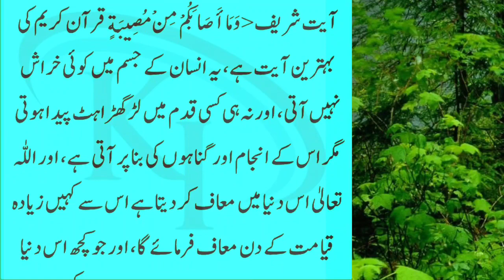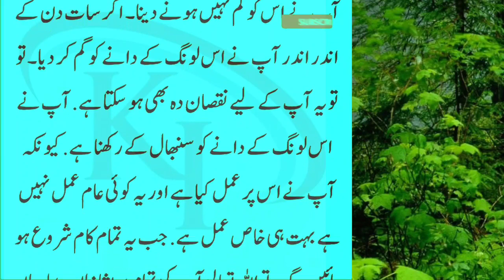Dolat ka wazaifa | Chup Kar ke Aik Loong Ghar main is Jagha pr Rakh do | Phir Mojza Dekho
dolat ka wazaifa | wazaifa for money | Chup Kar ke Aik Loong Ghar main is Jagha pr Rakh do | Phir Mojza Dekho | Knowledge Information